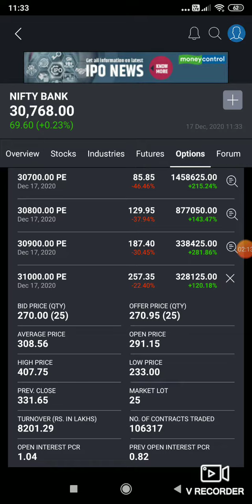31000 PE CMP 266 TODAY EXPIRY ROCKET POSSIBLE TILL 500+++ VIEW FOR PAPER TRADE ONLY